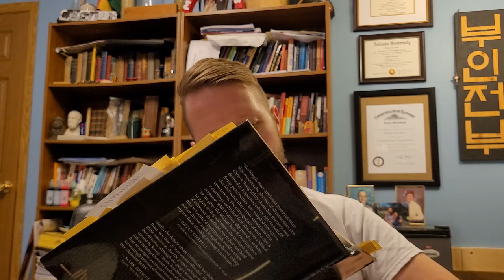Episode 2 (Part 1) - The Intolerance of Tolerance by D.A. Carson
A look into the seemingly subtle shift from the old true tolerance to the intolerant "new tolerance" that holds tremendous ramifications for society and Christendom.